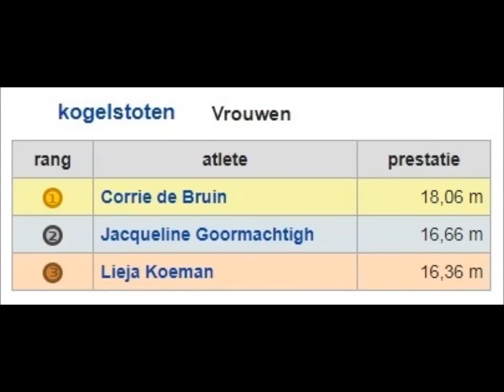Nederlandse indoor kampioenschappen Kogelstoten Dames 1997 Houtrusthallen Den Haag.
Verslag Kogelstoten Dames Nederlandse indoor kampioenschappen 1997 te Den Haag.
Corrie de Bruin   18,06 meter.
Jacqueline Goormachtigh 16,66 meter.
Lieja Koeman   16,36 meter.
Met dank aan Erik van Vreumingen voor het leveren van de opnames (VHS).